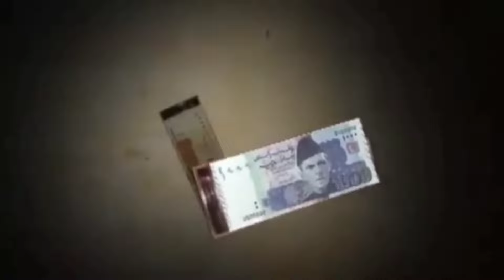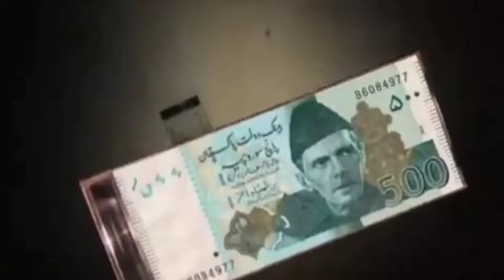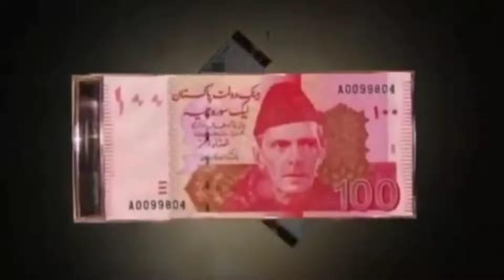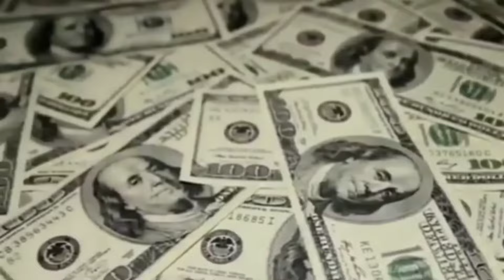Real Estate Future In Pakistan 2024 I PakistanandWorldTv